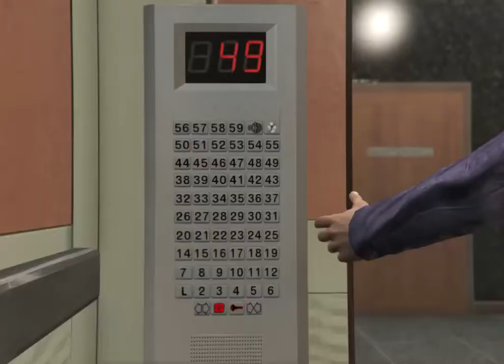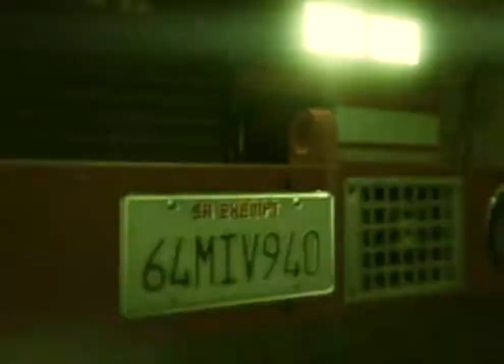GTA V - Mission #93 - Heist "The Bureau Raid'' - Walkthrough - NTG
My Disclamier,